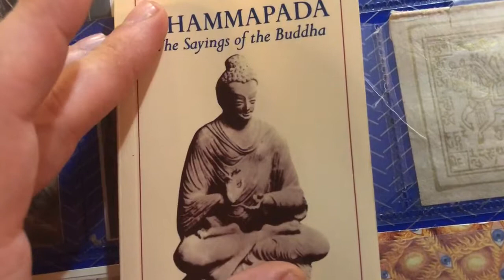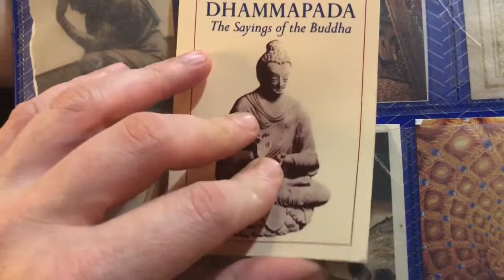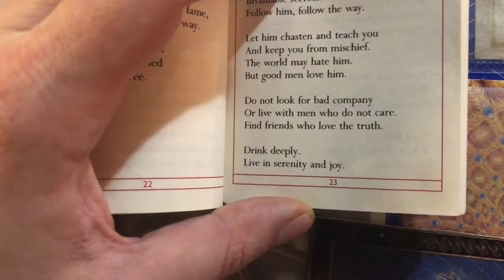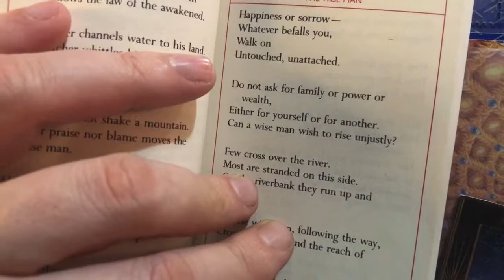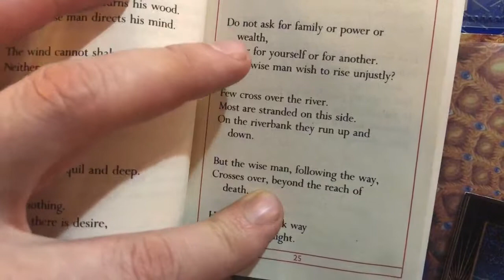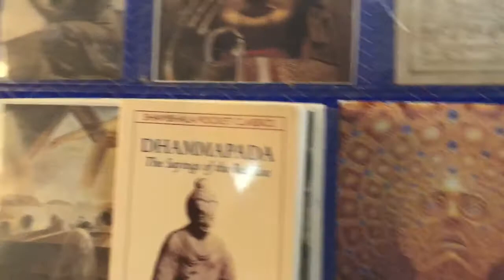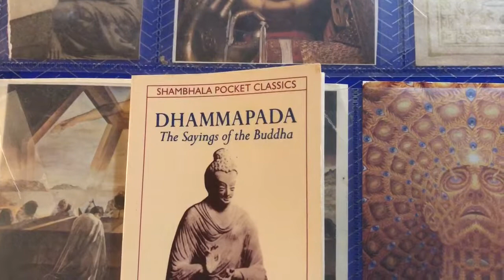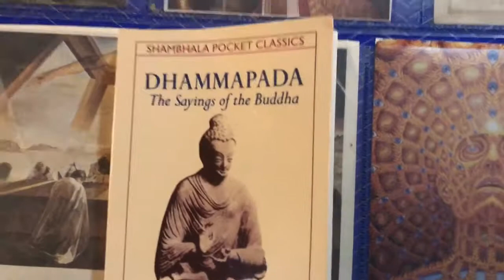The Dhammapada, sayings of the Buddha (part 6 the wise man)